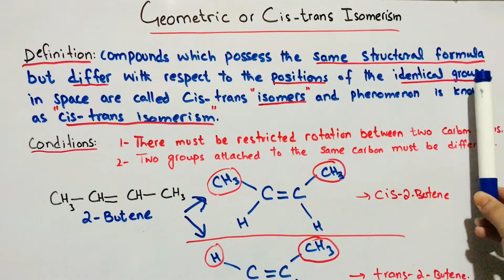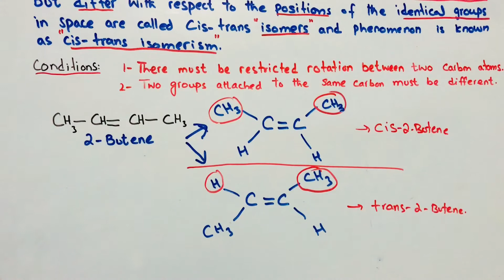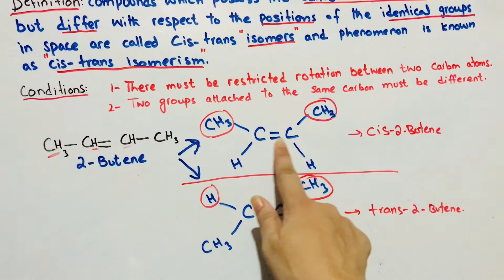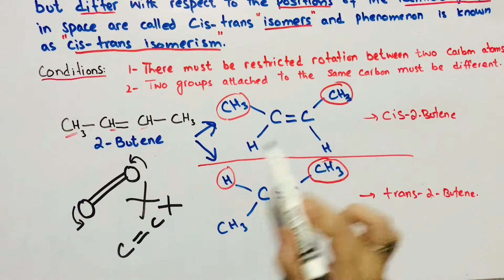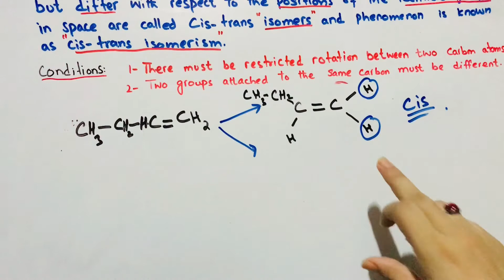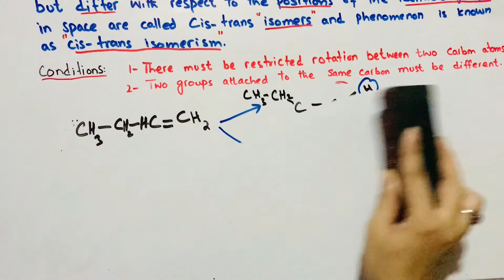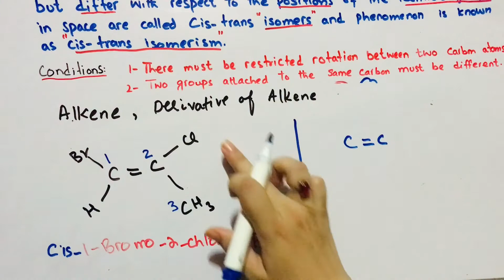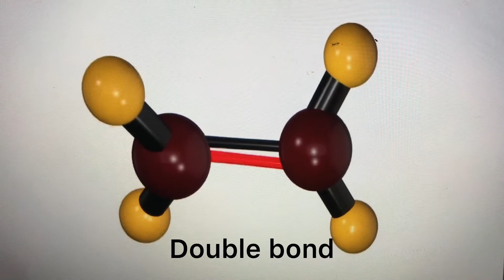FSc 12th chemistry || isomerism (part-2) || chemistry with khansa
In this vidoe you can learn about chapter #7 organic chemistry of 12th chemistry lecture #11 of topic isomerism part-2